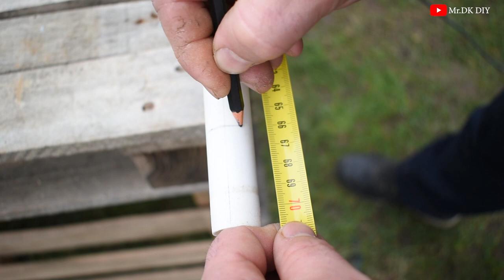Homemade Kaval from PVC Plastic Pipe ( Musical instrument)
How to make PVC KAVAL..
I have all the dimensions for all flutes A, H, C Cis D. If you want to have some of these dimensions you will have to pay for them ... please write your email to contact

My channel include of guiding videos:
-DIY
-How to make
-Awesome ideas
-Tips.

Music